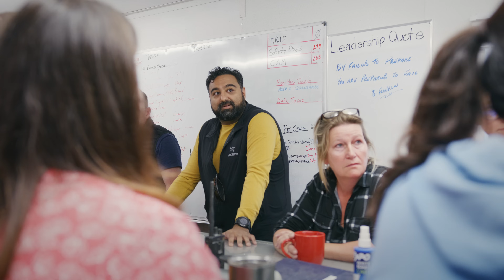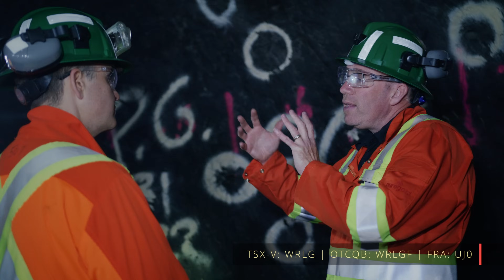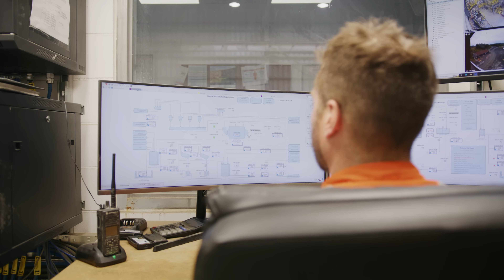West Red Lake Gold Mines: Developer of Choice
West Red Lake Gold Mines Ltd. is a publicly traded mineral exploration company focused on advancing and developing its flagship Madsen Gold Mine and the associated 47 sq-Km highly prospective land package in the Red Lake Gold District of Ontario.

The highly productive Red Lake Gold District of Northwest Ontario, Canada has yielded over 30 million ounces of gold from high-grade zones and hosts some of the world’s richest gold deposits.

West Red Lake Gold Mines also holds the wholly-owned Rowan Property in Red Lake, with an expansive property position covering 31 sq-Km, including three past producing gold mines – Rowan, Mount Jamie, and Red Summit.

TSXV: WRLG | OTCQB: WRLGF